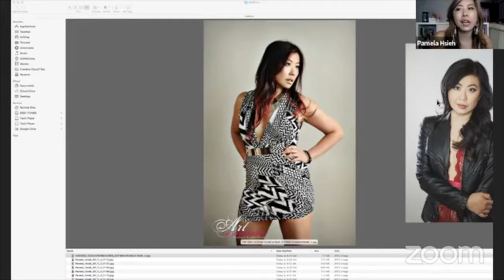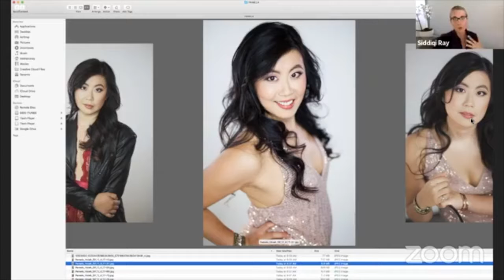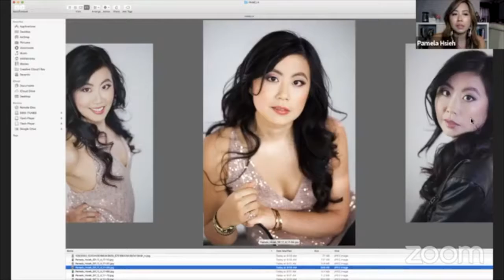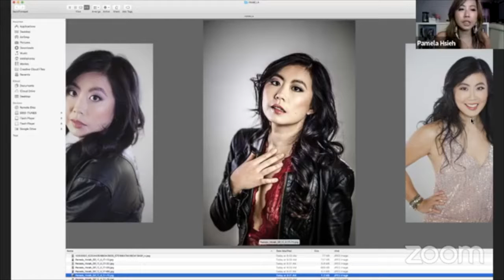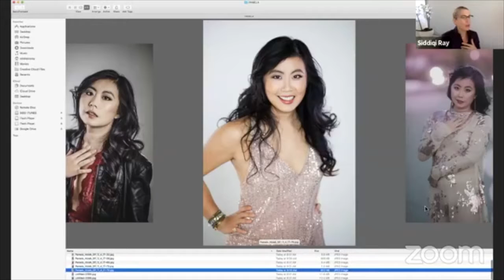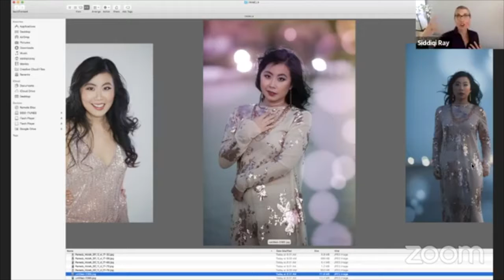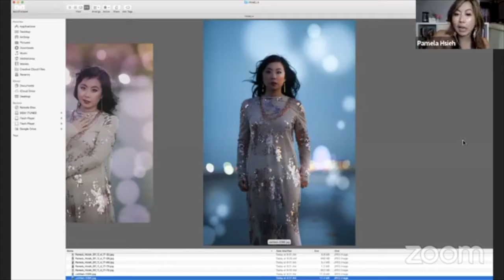Lost Soul Has A Stroke of Insight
Tune into this intimate interview with PamelaHsieh as she shares how she changed her perception of herself!